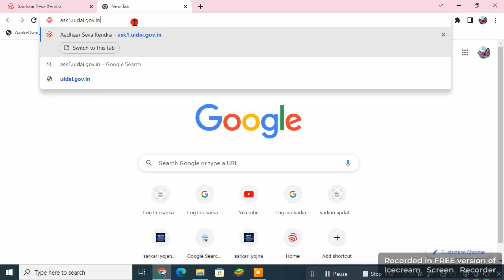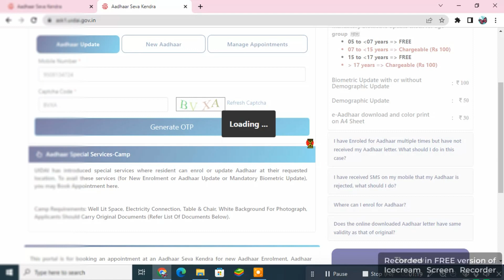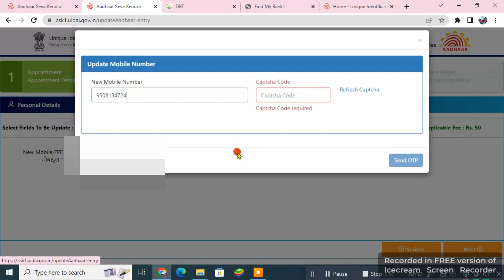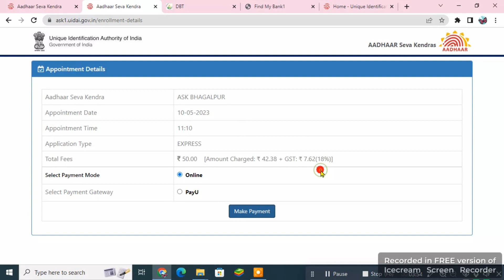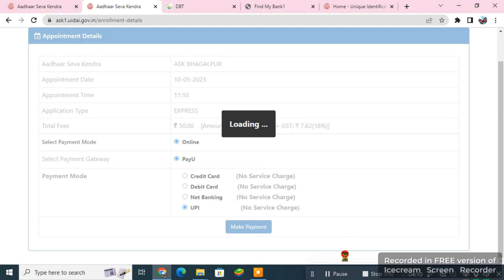Aadhar Card se mobile number link kaise karen 2023 | how to link mobile number to Aadhar card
Video tags...
Aadhar Card se mobile number link kaise karen 2023,
Mobile number Aadhar Card se link kaise karen,
Mobile number Aadhar card mein Kaise jode,
Aadhar card mein mobile number Kaise link Karen,
Number Aadhar Card Se Kaise link Karen,
Aadhar Card se mobile number Kaise jode,
Online Aadhar card mein mobile number Kaise link Karen,
Mobile number ko Aadhar card mein Kaise jode,